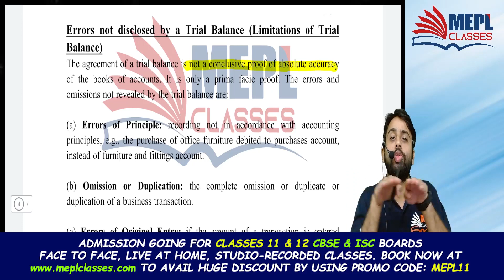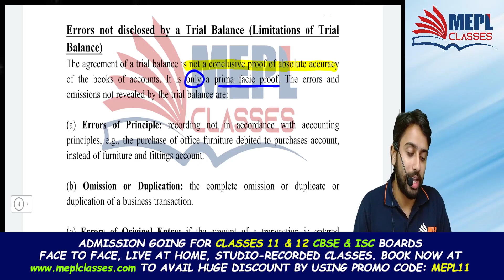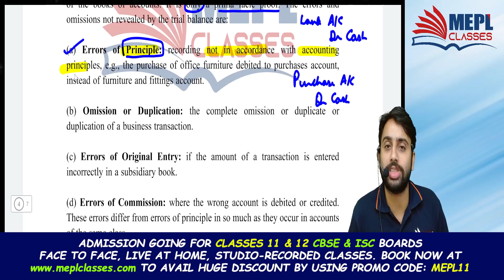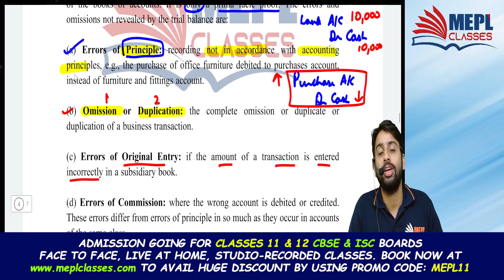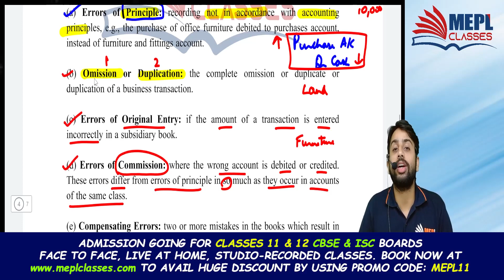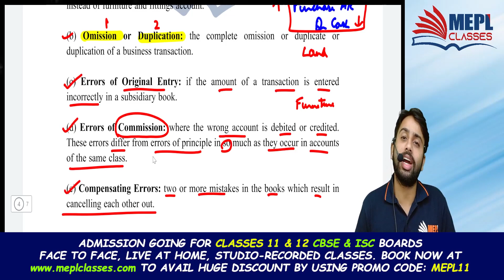Class 11 & 12 Accountancy - Errors in Trial Balance | MEPL Classes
I Hope You Guys Enjoyed This Video On "Class 11 Accountancy - Rules Of Accounting Revision | MEPL Classes". See You In The Next Surprising ⏭️ Session. Let Us Know Your Doubts And Feedbacks in The Comment Section.